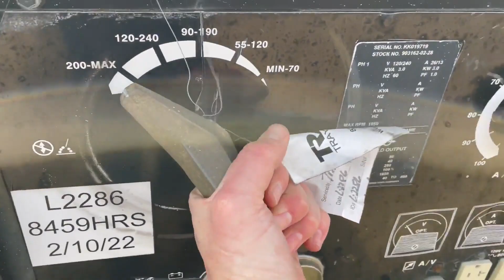MILLER BOBCAT 255 For Sale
Miller Bobcat Towable Welder, Welder/Generator, Like new tires, Fresh service, 11 Gallon fuel tank, Generator output 3.0KW 240v/120v, Weld duty cycle 100% 40 to 400 amp.